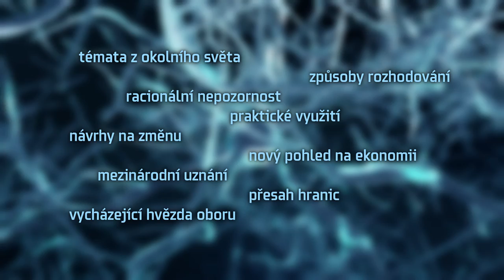Filip Matějka – laureát Ceny Neuron pro mladé vědce 2016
Filip Matějka pomocí ekonomických teorií vysvětluje chování lidí i státu. Za přínos oboru získal Cenu Neuron pro mladé vědce 2016 a spolu s ní osobní prémii 250 tisíc korun. Více se o něm dozvíte zde